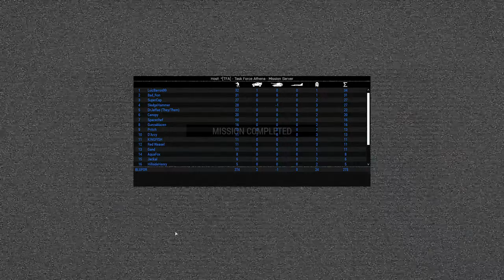Extremely Violent And Fun Mission To Escort VIPs In Fallujah | ARMA 3